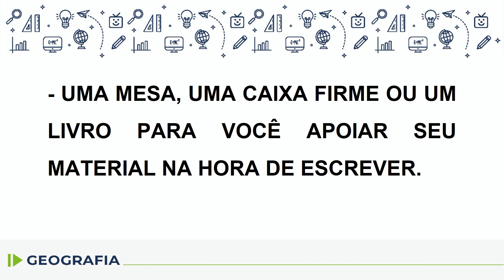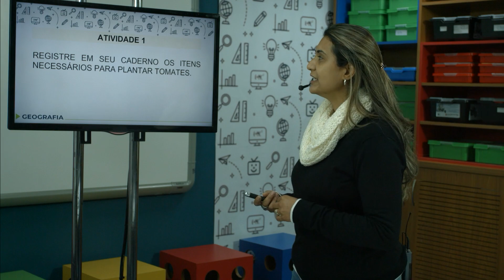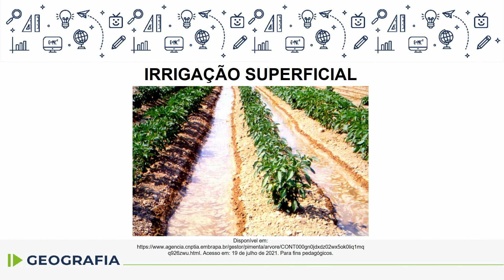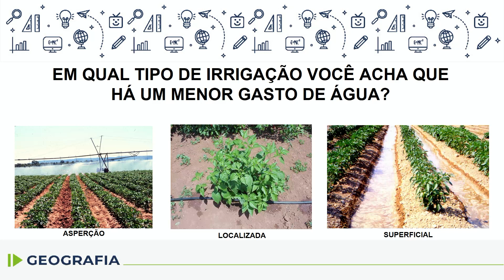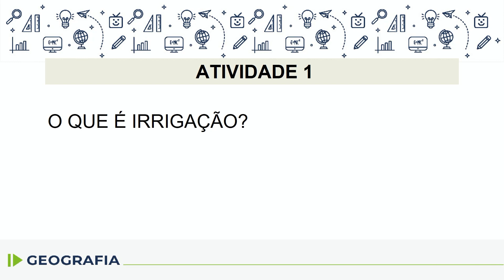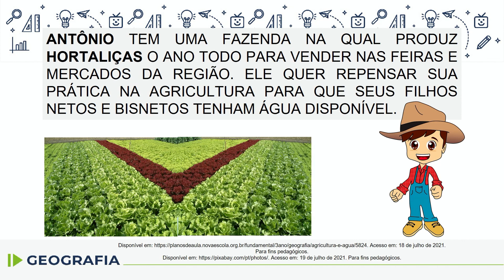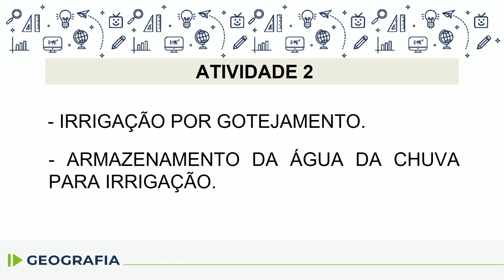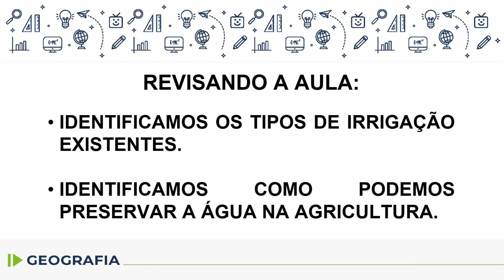Geografia - 3.º ano - aula 22 - 18/08